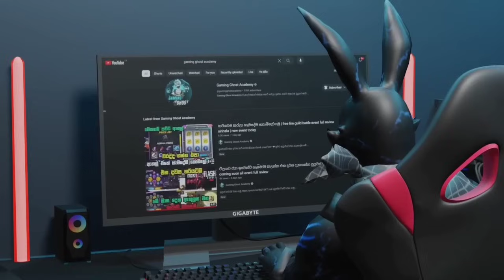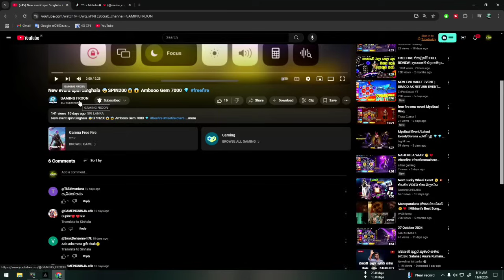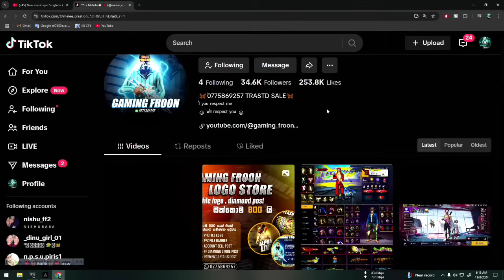ඩයමන් 2000න් ඔක්කොම ගන්නේ මෙහෙමයි | free fire new booyah ring event spin today |new event spin trick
වීක්ලි මන්ත්ලි ගන්න දැන්ම කමෙන්ට් එකක් දාන්න

ඇක් එකක් ඇතුලු ඩයමන් නොමිලේ ගන්න දැන්ම විඩියෝ බලලා කමෙන්ට් එකක් දාන්න

අලුත් ඉවෙන්ට් එන දවස දැනගන්න දැන්ම ජොයින් වෙන්න